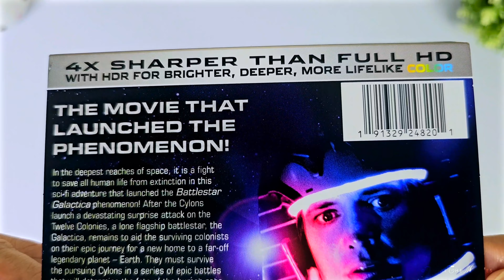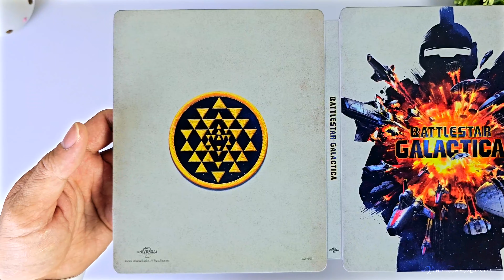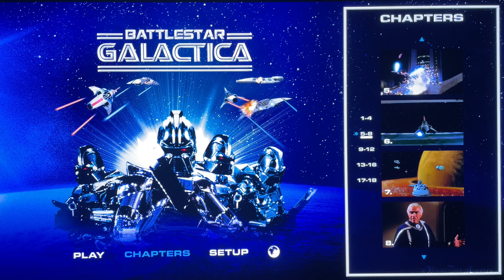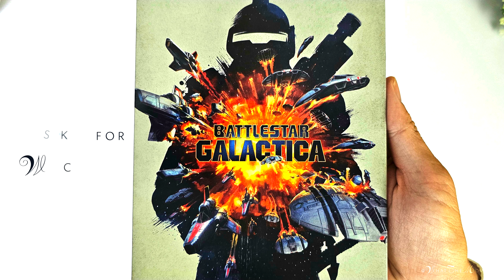Battlestar Galactica 4K Steelbook Unboxing | Best Buy Exclusive | Disc Menu Reveal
Battlestar Galactica 4K UltraHD Bluray Steelbook and revealing the Blu-Ray Disc Menu!

Most popular movies right now ➡️
Most wanted movies of all time ➡️